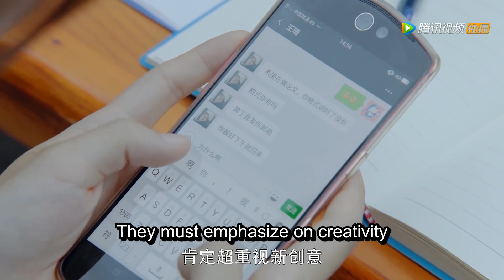顾未易听到司徒末拒绝前男友的告白，一个人躲到房间偷乐，结果流鼻血了| 致我們暖暖的小時光 Put Your Head on My Shoulder